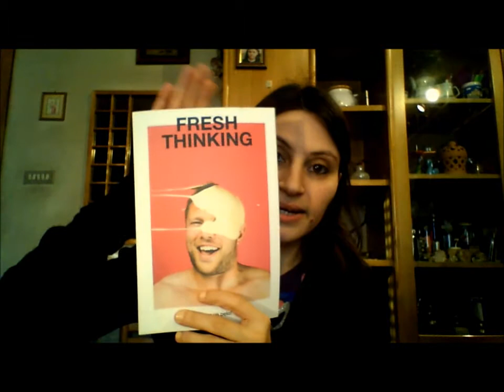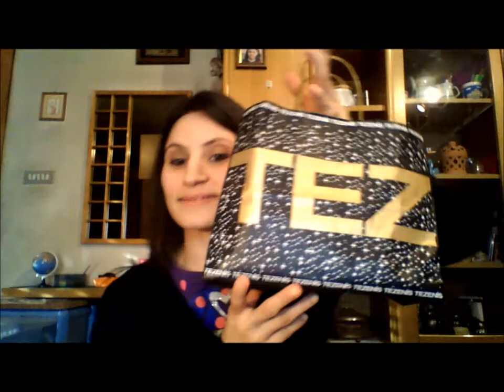Saldi Invernali 2016 Secondo Round ;)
**LEGGIMI**
Ciaooo Stelline^^
Oggi vi faccio vedere tutti gli acquisti che ho fatto nel secondo round dei saldi invernali 2016^-^ Sono davvero felicissima di tutti gli acquisti che ho fatto e sono davvero soddisfatta delle cose che ho trovato^-^
Questa volta ho acquistato qualcosina per la cura della persona, ho trovato delle offerte molto interessanti ^-^
Fatemi sapere voi cos'avete acquistato con isaldi e se fate video lasciatemi i vostri link e  se non fate video lasciatemi pure scritto nei commento, che cosine avete acquistato, cosi posso prendere spunto per i prossimi acquisti ^-^
Spero che i miei acquisti vi piacciano, e che il video vi sia piaciuto e vi sia stato soprattutto di compagnia ;)
Vi mando un bacione grosso :3